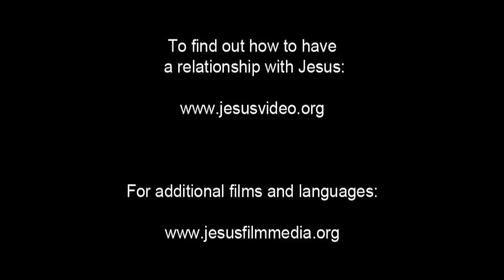English Very Good News! Confess Jesus As Lord! Believe In Jesus Resurrection - Saved Forever!(23)